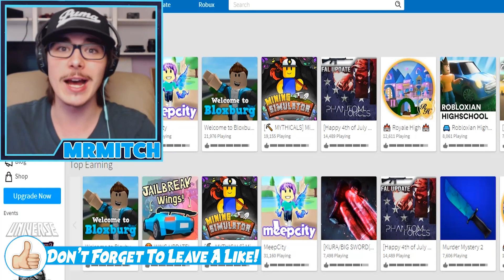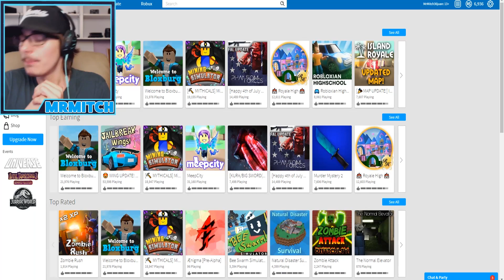THE FUTURE OF MY ROBLOX YOUTUBE CHANNEL...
Welcome back to another roblox video!